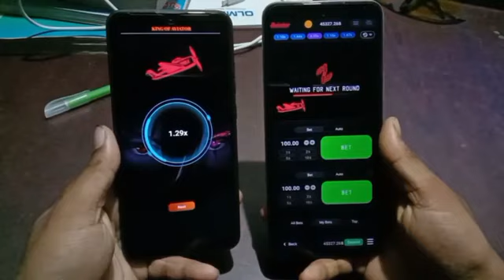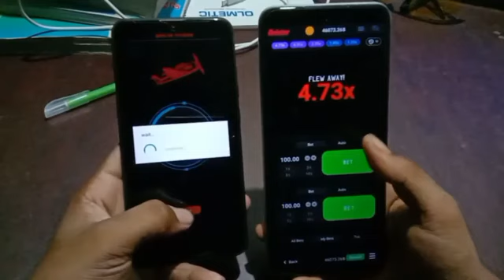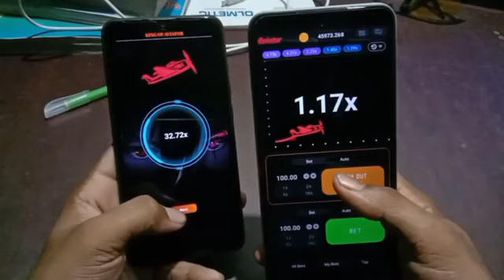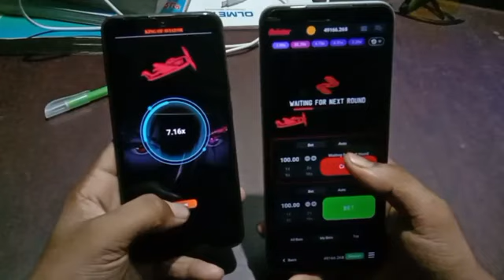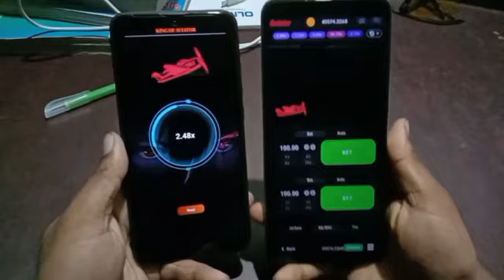Aviator predictor active code v4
Aviator predictor hack available v4 v6 v12 It's paid low price 55$
Real hack 100%

Contracts Us: admin deal

✈️ Aviator Predictor for 1XBET - 55$
✈️ Aviator Predictor for 1WIN - 55$
✈️ Aviator Predictor for CASINO-X - 55$
✈️ Aviator Predictor for CHILLBET - 55$
✈️ Aviator Predictor for GGBET - 55$
✈️ Aviator Predictor for MELBET - 55$
✈️ Aviator Predictor for MOSTBET - 55$
✈️ Aviator Predictor for PARIMATCH - 55$
✈️ Aviator Predictor for PIN-UP - 55$
✈️ Aviator Predictor for POKERDOM - 55$

✈️ AVIATOR PREDICTOR (FOR ALL BOOKMAKERS) - 200$

🤑 Apple of Fortune - 33$
💪 Dragons Gold - 33$
🛀 Thimbles - 33$
❤️ Higher vs Lower - 33$
💎 Wild West Gold - 33$